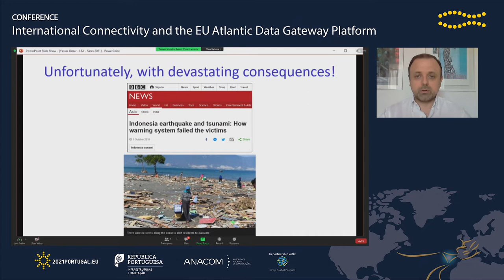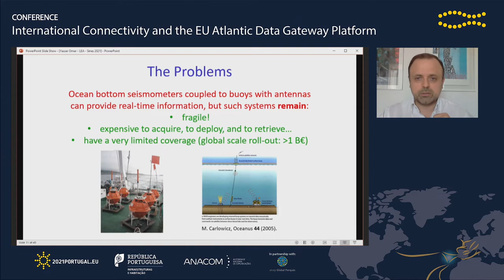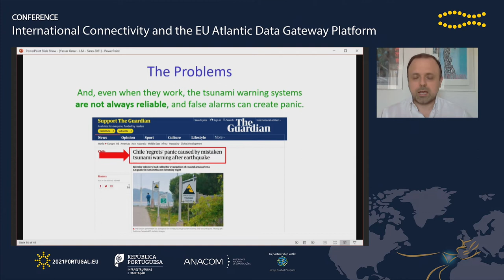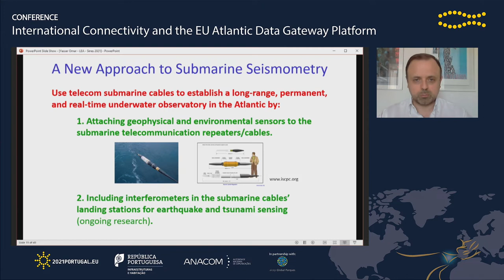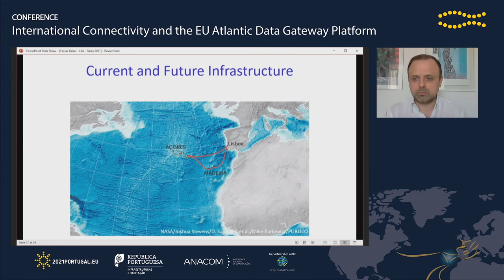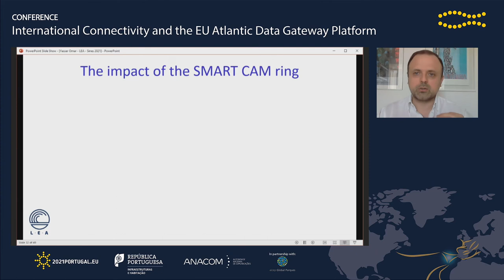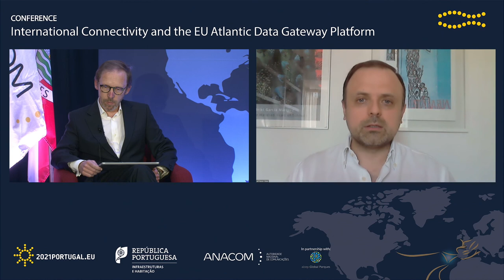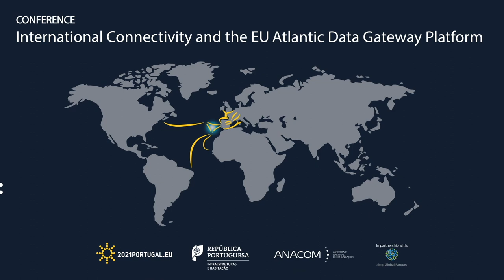LEA, Yasser Omar, Instituto Superior Técnico, University of Lisbon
SESSION 5  - A tool for knowledge partnerships: european science and international connectivity, Conference on International Connectivity and the EU-Atlantic Data Gateway Platform, May 2021.